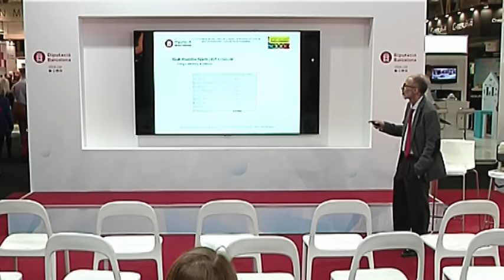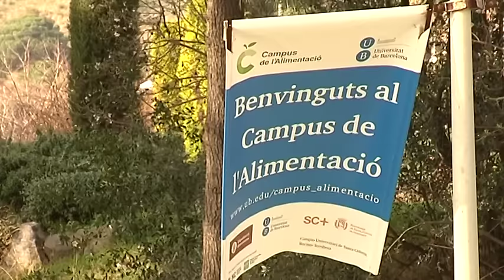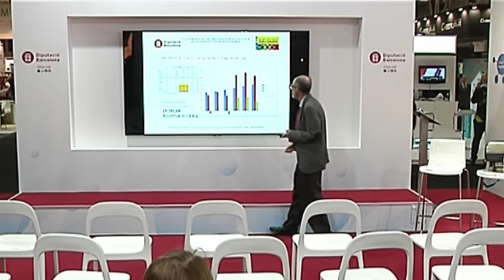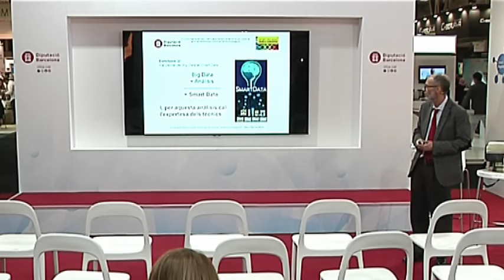Crònica: El monitoratge d'edificis com a eines de gestió de manteniment i millora energètica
El monitoratge als recintes i edificis de la Diputació de Barcelona com a eines de gestió de manteniment i millora de l'eficiència energètica